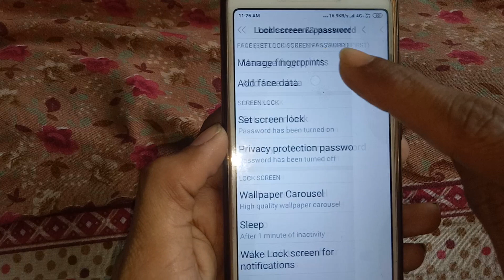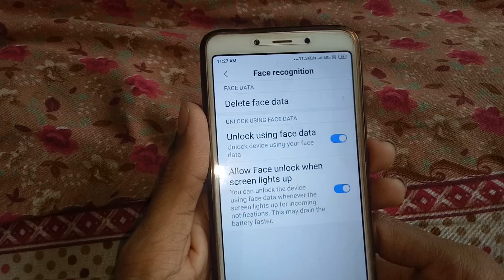Redmi mobile mein face lock Kaise lagaen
Hi friends is video mein main aapko redmi mobile mein face lock lagane ka tarika bataya hun